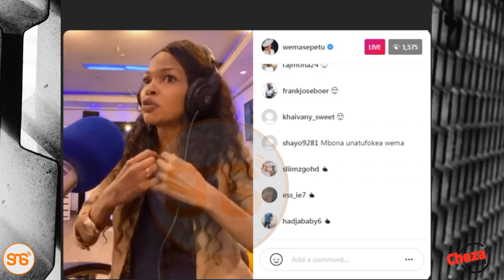UPENDO: Utapenda urafiki wa Wema na Kajala ulivyorudi kwa kasi, video hii mpya yawakuna mashabiki